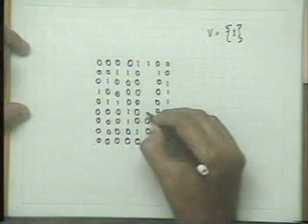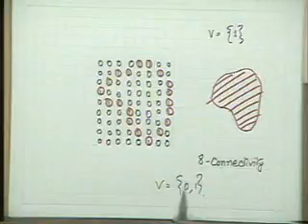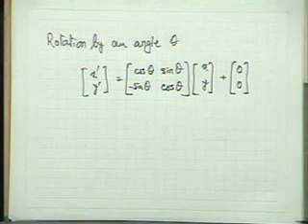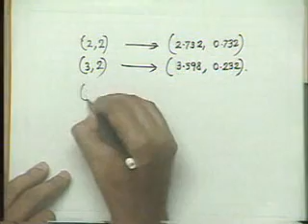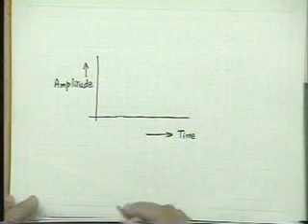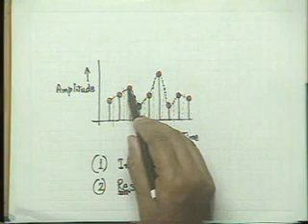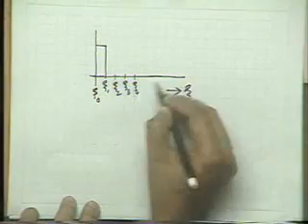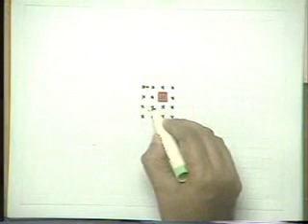5 Image Interpolation and Resampling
Digital Image Processing by Dr. S. Sen Gupta sir, IIT KGP

Contents :
1. Introduction to digital signal processing
2. Image Digitization and Sampling
3. Image Digitization and Sampling (Contd.)
4. Basic relationship between Pixels
5. Image Interpolation and Resampling

11. Error analysis for Stereo
12. Introduction to Image Transforms
13. Seperable Transforms
14. Discrete Fourier Transform
15. Properties of Discrete Fourier Transform
16. Discrete Cosine Transforms and Hadamard Transforms
17. Properties of Hadamard Transforms
18. K - L Transforms
19. Comparision between Image Transforms
20. Applications of Image Transforms in Image Coding
21. Image Enhancement
22. Histogram Equalisation
23. Spatial Domain Filtering
24. Sharpening Filters
25. Edge Detection Operations
26. Transform Domain Filtering
27. Introduction to Image Restoration
28. Degradation model in discrete domain
29. Image Restoration using Inverse Filtering
30. Image Restoration using Weiner Filters
31. Constrained Least Square Restoration
32. Image Segmentation
33. Global Edge Linking using Hough Transform
34. Segmentation based on Thresholding
35. Region Oriented Segmentation
36. Representation of Regions
37. Boundary Descriptors

For More Video lectures from IIT Professors .visit